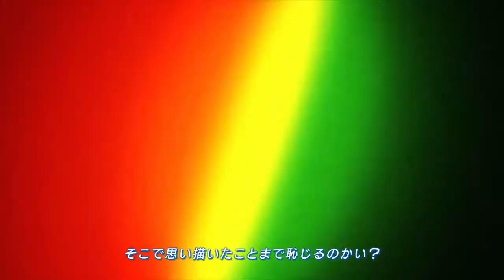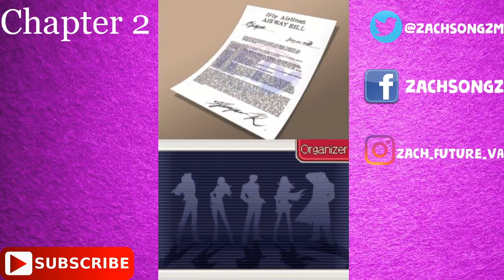FAKE ART | Ace Attorney Investigations: Miles Edgeworth #4 | ZachSongZ